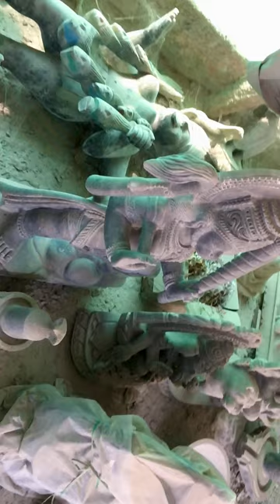channelm2.in 20 January 2023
We are crafting all types of handicraft items in Stone,resi and fiber. We are sculpting all types of handicraft items like Office decorative, Gift items, garden sculptures,religious idols, shiv linga, animal figures etc.We are also crafting All Types customised sculptures/Statues.

We are also selling on Amazon marketplace.If you want to buy from amazon plz goto bellow link.

You can download our original photos and video files from here

Apple iPhone 12 (64GB) - (Product) RED
KODAK T215 Tripod
HIFFIN® HF-999 Professional Portable Magnesium Aluminum Alloy Tripod Monopod with Detachable Ball Head and Pocket for Digital Camera and Camcorder (Black) (Professional Tripod with Monopod)
DIGITEK® (DPTR 605 VD) (183 cm) Professional Heavy Duty Tripod
Tripod Mount Adapter| Tripod Mobile
Seagate One Touch 2TB External HDD
Seagate Expansion 4TB Desktop External HDD

You can buy stone carving machines from here

Bosch GGS 28 LCE Die Grinder
Bosch GGS 3000 300-Watt L-Die Grinder
Bosch GWS 6-125 Professional Angle Grinder
THERMO Set of 20 Tapered Head Diamond Mounted Point Grinding Bits
Dewalt DWE492 Large Angle Grinder
Bosch GWS 2200 Professional Angle Grinder

blackstonebuddha statue
buddhastatue 2 feet
buddha statue big size
buddha statue big size online
buddha statue for home big size
buddha statue for home decor big size
buddha statue for home online
buddha statue for sale
abstract sculpture artists
abstract statue
abstract stone carving
abstract stone sculpture